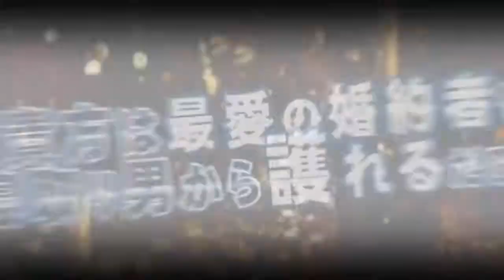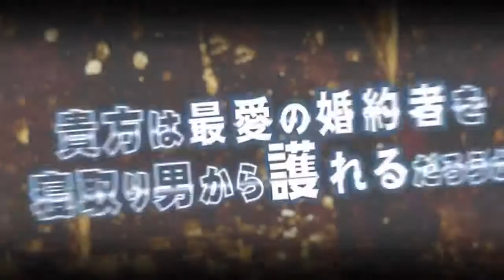マリッジブルー 婚約者がいるのに、どうしてこんな男に デモムービー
マリッジブルー 婚約者がいるのに、どうしてこんな男に..』 デモムービー【ニコニコ版】 発売日: 2012年2月24日 ブランド: ルネTeamBitters.

2011年6月24日に下北沢EmuStudioで行われたお笑いライブ「EMUSON'S」で見事第１位に輝いた 「マリッジブルーこうもと」のネタです。 【下北沢EmuStudio.